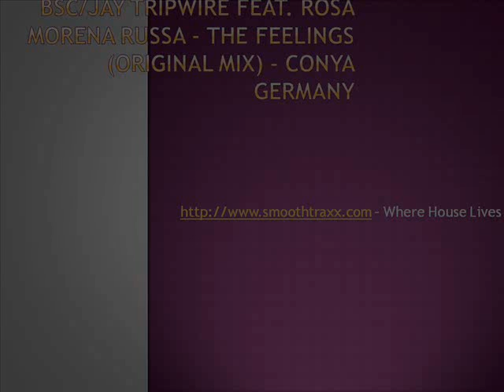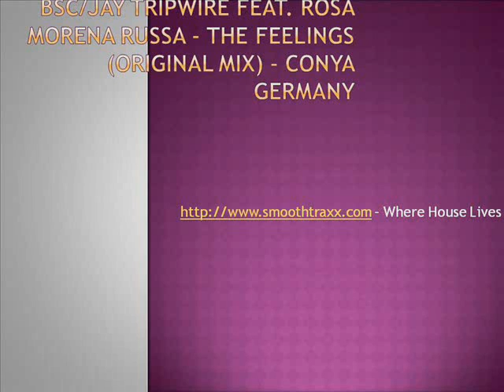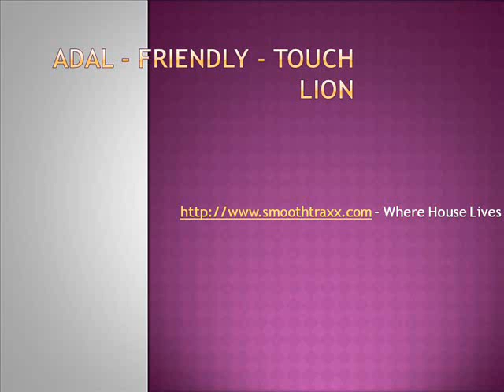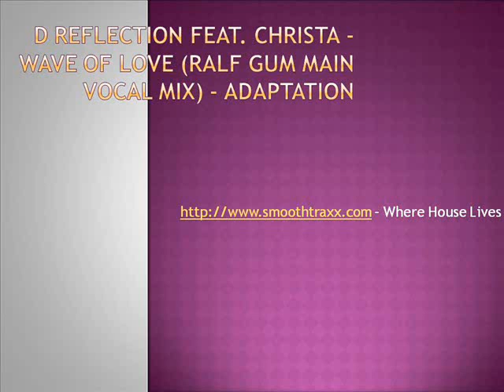Smoothtraxx Radio Top 10 Oct 2010.wmv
Smoothtraxx Radio Top 10 Oct 2010 on Junodownload.com

1.CONCERNED PARTY FEAT JILLIAN RITCHIE - Tomorrow (original Concerned Party mix) Selekta Recordings
2.BSC/JAY TRIPWIRE FEAT ROSA MORENA RUSSA - The Feelings (original mix) Conya Germany
3.ALANKARA & JAZZY D - Higher Love (Steve Paradise Love mix) Gotta Keep Faith
4.ADAL - Friendly Touch Lion
5.GAETANO - Someday In Heaven (original mix) Balkan Connection South America
6.CLAUDE DANIEL/AVIRRA - My Love High Seven
7.D REFLECTION FEAT CHRISTA - Wave Of Love (Ralf Gum main vocal mix) Adaptation
8.SOLE KITCHEN - From Your Soul (original mix) Seasons Limited US
9.TONE CONTROL - Without Your Love (original vocal mix) Tone Control UK

Athens Web Radio House